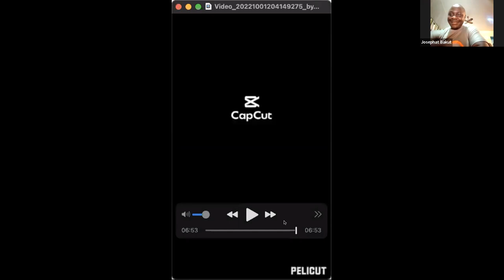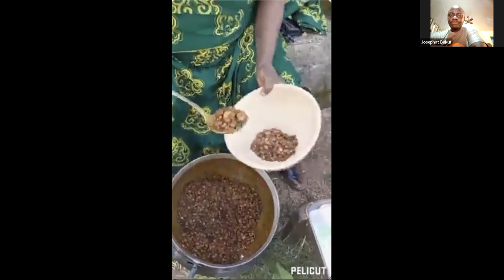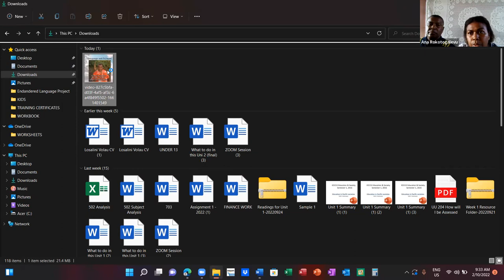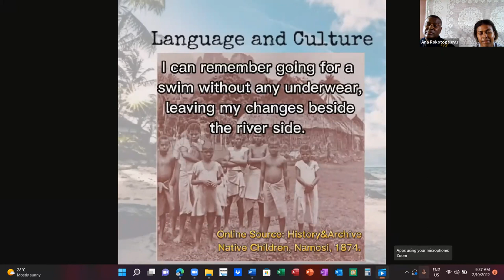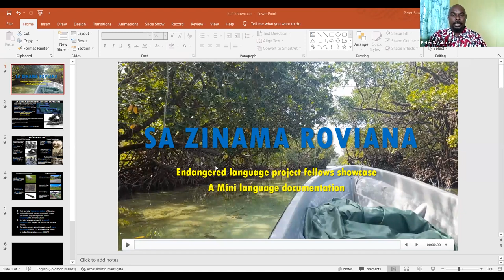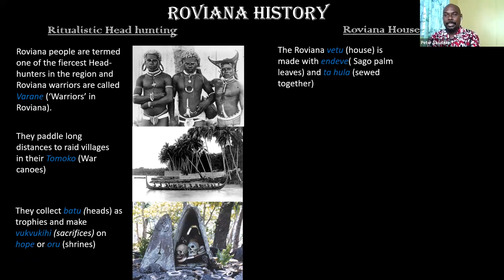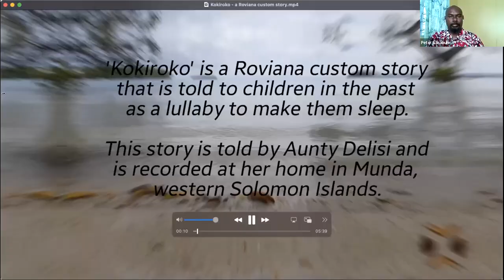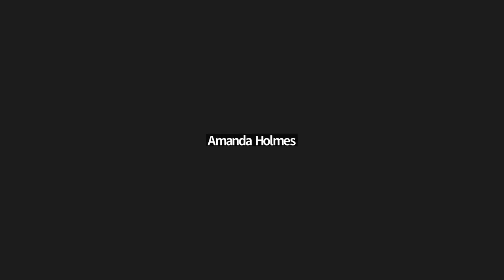ELP Language Documentation Training Fellows Showcase - October 1, 2022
A showcase for the ELP Language Documentation Training Fellows to share a selection of their work, documenting their languages in their communities this summer!

Josephat Bakut, Gworok language, Nigeria - Josephat shared a video of his mom, Christiana Bakut, preparing kidney beans in the traditional Gworok style, and narrating the process.

Ana Rokotogalevu, Namosi language, Fiji - Ana was joined at the showcase by her father, Romeo Rokotogalevu, and they presented a video of Romeo explaining traditional Namosi food, housing, and clothes.

Peter Sasabule, Roviana language, Solomon Islands - Peter shared a video of his aunt Delisi telling a Roviana custom story about Kokiroko, the god of lullabies, as well as telling us a bit about Roviana history and culture.

Thanks to all three of these amazing language champions for their work, and sharing it with us at the showcase!  And thanks to everyone who joined to support them and learn about their languages and communities.